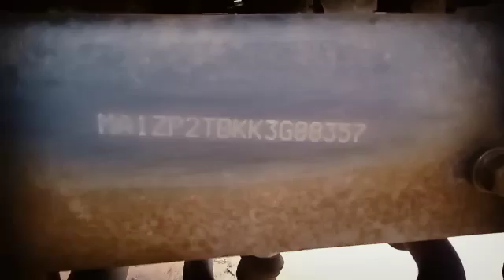2019 Mahindra Boleromaxitruck 4X2Pickup Visakapatnam